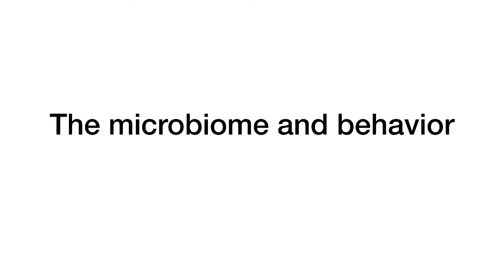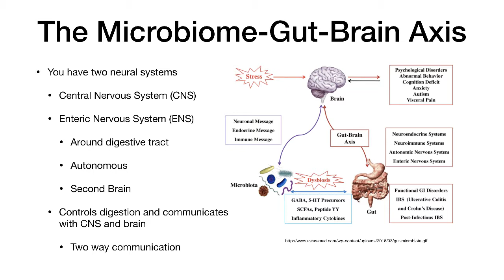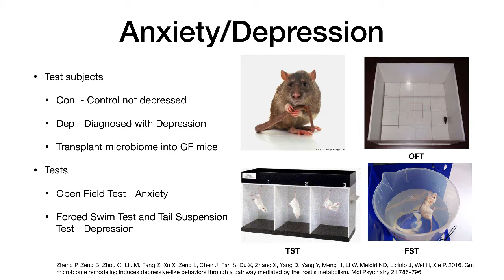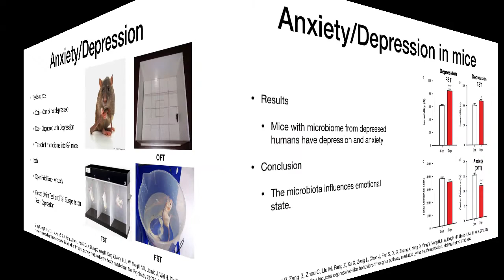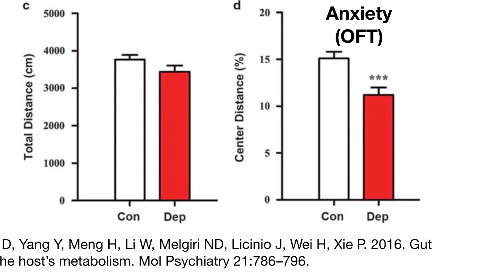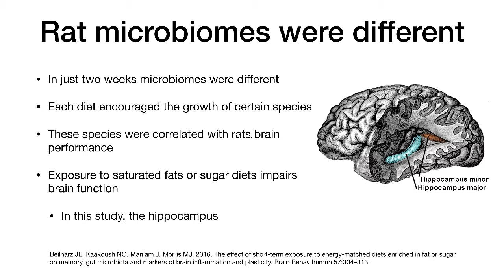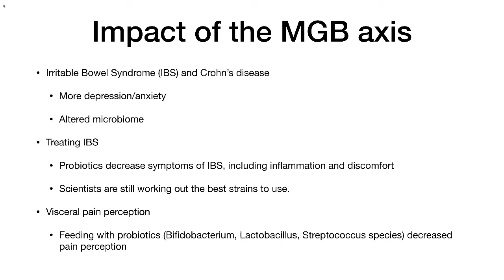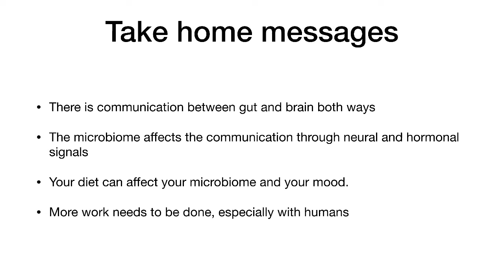The Microbiome-Gut-Brain Axis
This lecture discusses emerging evience suggesting that the health of our microbiome can influence our emotional state and cognition.